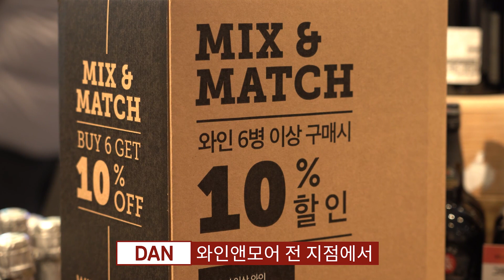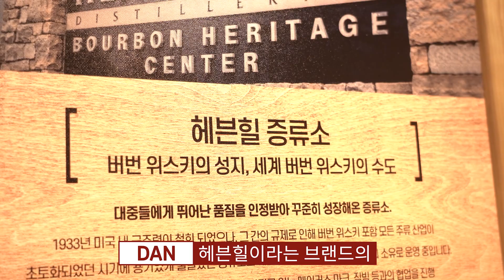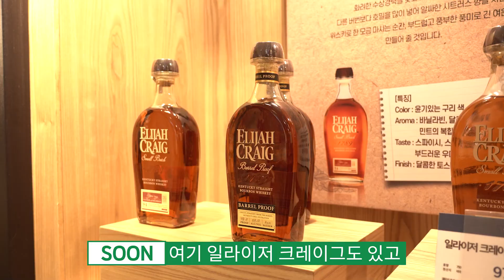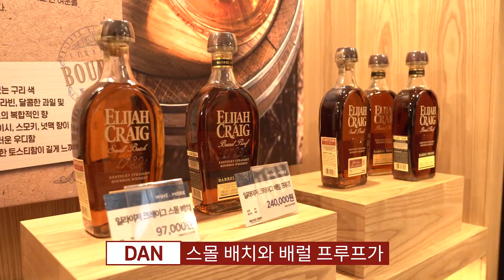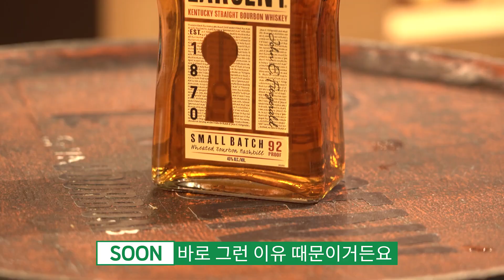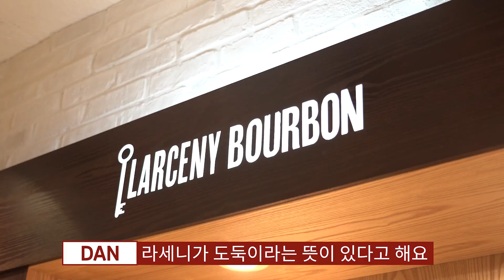와인앤모어 청담점에서 신년맞이 세일상품과 헤븐힐 팝업스토어 맛보기 2022년 1월 행사 맥주, 와인, 스피릿 | 와추남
🏃‍♀️와인앤모어 2022년 1월 행사 구경가기🏃‍♀️

와바[와인앤모어 바이( Buy )라는 뜻🍷👋]

* 가격은 별도 기재된  행사 기간 동안 가격입니다. (행사 이후 변경될 수 있습니다)